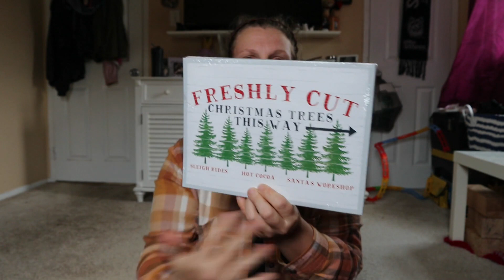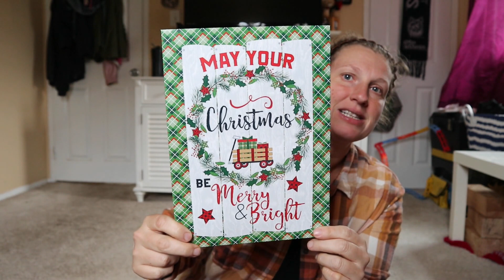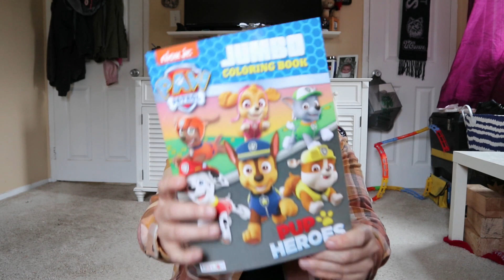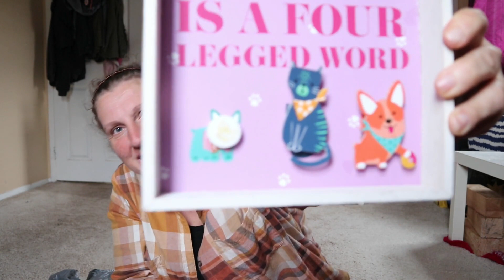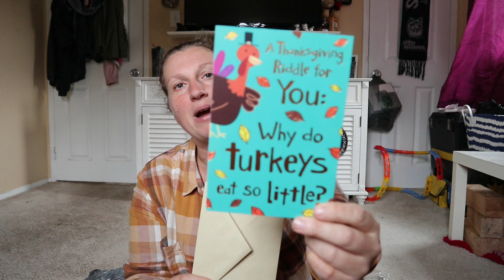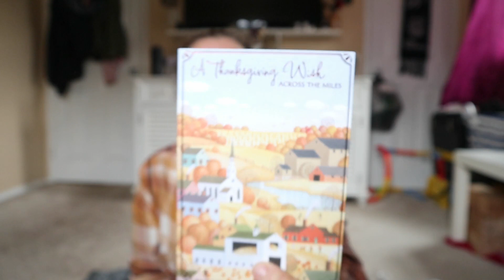LARGE Dollar Tree haul with bonus FREECYCLE items | Lots of stuff for crafting | Christmas at DT!